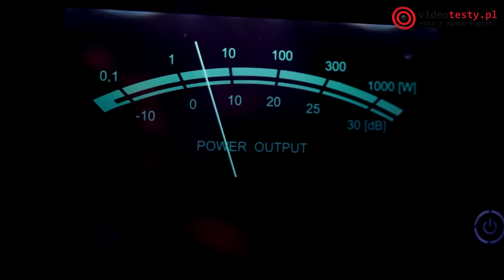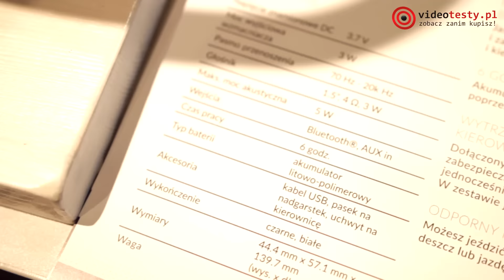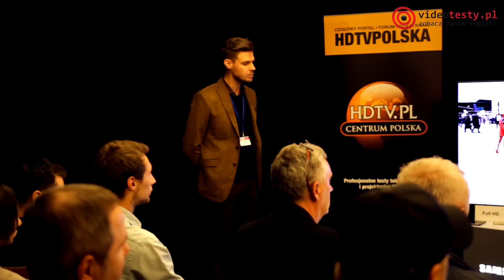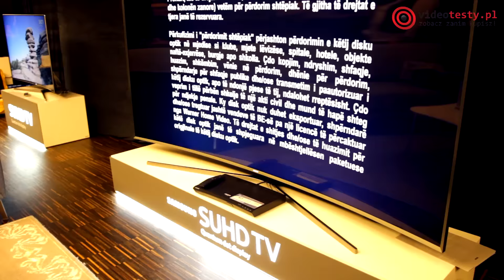Audio Video Show 2016 - Największa w Polsce wystawa!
▼▼ PRZYDATNE LINKI do sprzetów poniżej ▼▼
Mieliśmy okazję uczestniczyć w 20 edycji targów Audio Video Show - największej w Polsce wystawie sprzętu audio i video. Zapraszamy do relacji video.

Ekipa
VideoTesty.pl